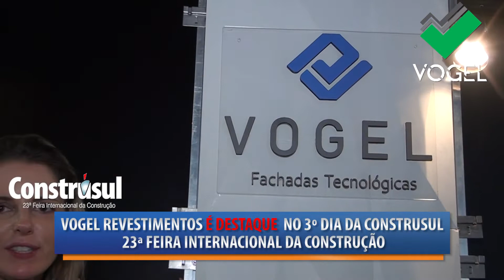05.08 - ENTREVISTA VOGEL REVESTIMENTOS - 23° CONSTRUSUL - ÚLTIMO DIA